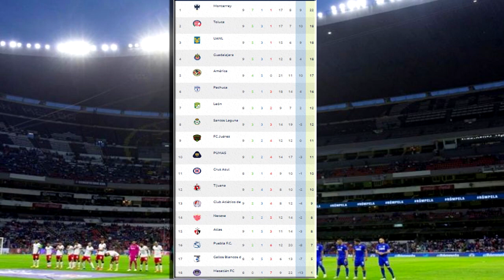🔴 Necaxa VS Tigres IZZI En Vivo | Donde Ver Necaxa VS Tigres En Vivo | Jornada 10 Necaxa VS Tigres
Ver, Tigres Vs Necaxa en vivo hoy, Necaxa vs Tigres en vivo viernes 3 de marzo 2023.

Donde ver Tigres Vs Necaxa En Vivo el  Sabado 8 de Octubre Tigres Vs Necaxa, les dejo los canales con país y donde ver hoy el partido Tigres Vs Necaxa En Vivo, La liga MX 2021, Tigres Vs Necaxa, Pronostico Tigres Vs Necaxa.